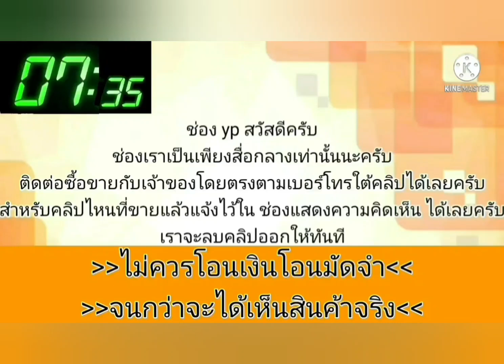24,999 บาท🎀🎉ลดพร้อมใช้งาน⭐เล่มเอกสารครบ💛เดินทางไกลสบาย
1996 Toyota corolla

฿24,999

💥ขายด่วน24,999 บาท โตโยต้า โคโรล่า 1.3 Mt 🕹️เน้นรถพร้อมใช้งาน เอกสารครบ ภาษี66 🕹️ระบบเครื่องยนต์สมบูรณ์ พร้อมเดินทางไกล 🕹️สายพานหน้าเครื่องเปลี่ยนไหม่ 🕹️เกียร์ธรรมดา ไม่หลุด ไม่เด้ง ไม่หอน 🕹️แอร์เย็นฉ่ำ วิทยุฯเครื่องเสียง ใช้งานปกติ 🕹️ภายในสวยสะอาด กระจกไฟฟ้า4บาน 🕹️เน้นความประหยัดไม่ผิดหวัง